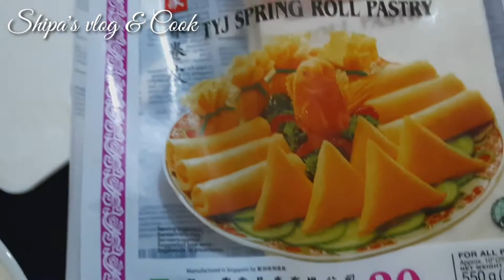Ramadan Food Preparation with Recipe and Frozen tips.রমাদান মাসের আগাম খাবার.. Shipa's Vlog & Cook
Ramadan food Iftari items